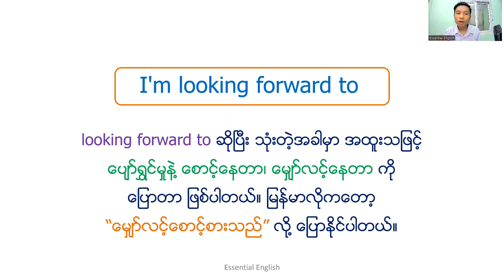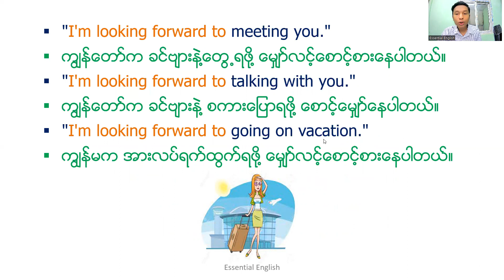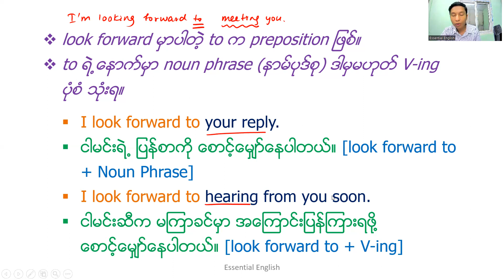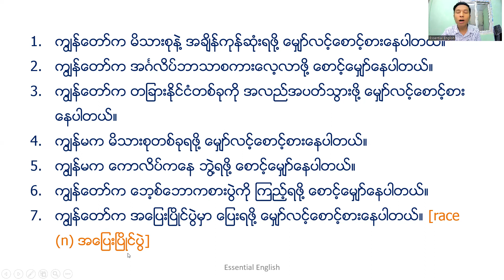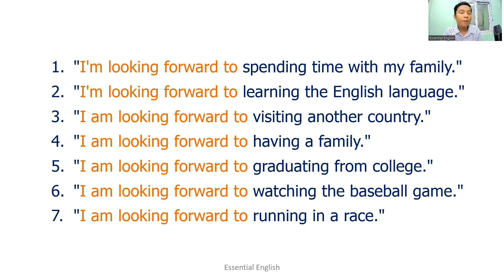Lesson 28: I'm looking forward to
Basic speaking patterns